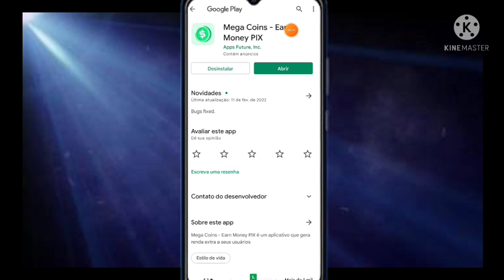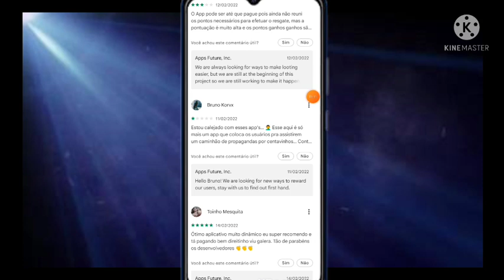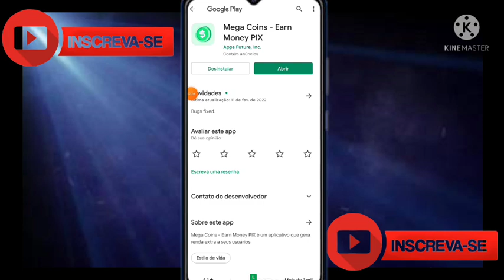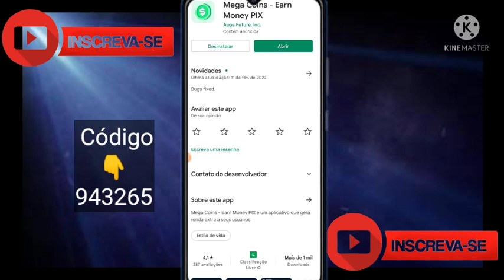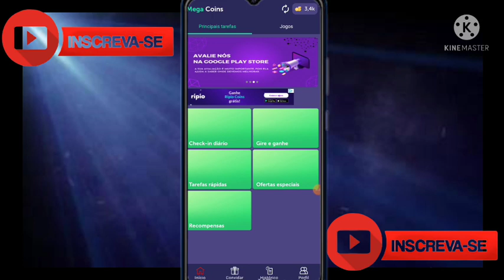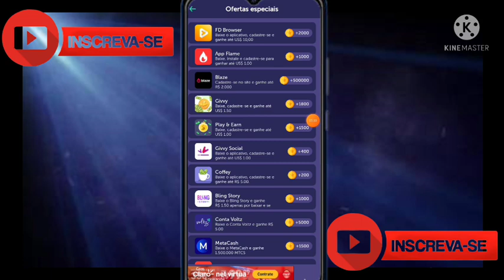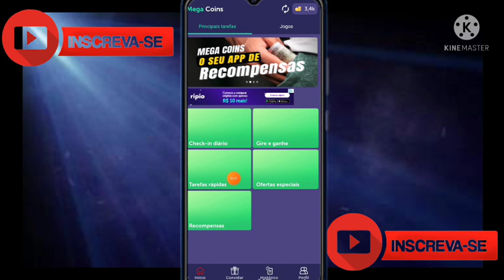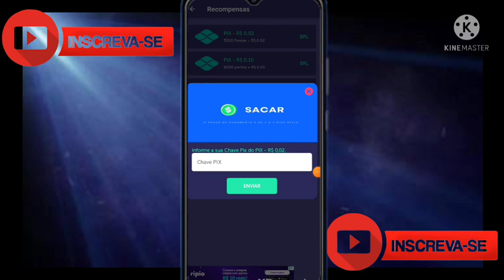🔥👉{Mega Coins} - Aplicativo para ganhar dinheiro no pix, aplicativo de jogos bem divertido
▬▬▬▬▬▬▬▬▬ஜ۩۞۩ஜ▬▬▬▬▬▬▬▬ ▓▓▓▓▓ LEIA A DESCRIÇÃO DO VIDEO ▓▓▓▓▓ ▬▬▬▬▬▬▬▬▬ஜ۩۞۩ஜ▬▬▬▬▬▬▬▬

🔴Atenção: Veja Agora Como faturo mais de
R$ 4.397,00 por mês " Trabalhando no conforto de Casa" Através de um SIMPLES e PRÁTICO passo a passo com técnicas de Home Office.
Usando apenas um CELULAR ou COMPUTADOR com INTERNET.

🔰 Aplicativo: Mega Coins

🔰Carteiras de Criptomoedas

🛑🔥Aprenda tudo sobre o mercado de Criptomoedas como seguir sinais, analisar gráficos e todo conteúdo que você precisa saber para lucrar com esse mercado

🔴Acesse o link e saiba mais

🚨🚨ATENÇÃO 🚨🚨

Ao se cadastrar nessa plataforma você declara estar ciente do risco de perder seu capital (dinheiro). O canal, não é responsável por investimentos ou pelo funcionamento dessa plataforma, hype ou mineradora. Se você não tem conhecimento em investimentos pela internet, recomendamos que não participe. Lembre-se O melhor investimento é aquele que fazemos com valores que podemos perder. Sucesso para todos nós
RRBRENDAEXTRA

Sobre o app

Mega Coins - Earn Money PIX é um aplicativo que gera renda extra a seus usuários

O Mega Coins é um aplicativo que dá recompensas aos seus usuários por realizar diversas tarefas, como:
- Jogar
- Girar a Roleta
- Check-in
- Assistindo Videos
- Vendo anúncios

Vídeos de Aplicativos que continuam Pagando